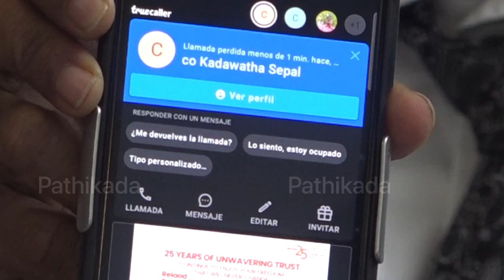රනිල්ව ගෙදර යැවෙන ලකුණු | Nagananda Kodituwakku